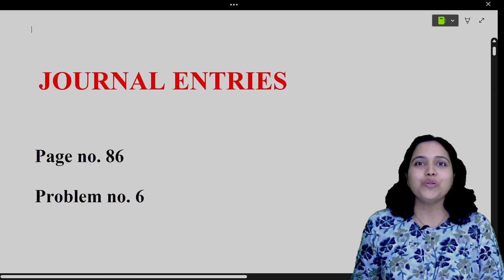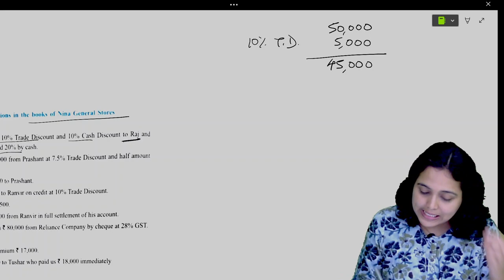Journal Entry Class 11 | Practical Problem Q no. 6 | Part 6 | Maharashtra Board | Nina General Store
In this video, we have given solutions of problem number 1 of Maharashtra State Board textbook for Class 11th Accountancy on page 86.

Much Love,
Pooja